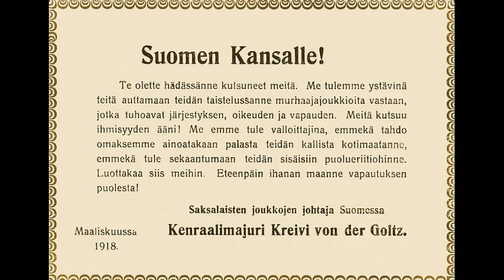Sisällissota 1918 - Taistelu Helsingistä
Tammikuussa 1918 vallankumouksen alkaessa Helsinki oli jäänyt punakaartien haltuun ja punainen hallitus eli kansanvaltuuskunta piti päämajaansa kaupungissa.

Valkoisen Suomen kutsumana Saksan keisarikunta lähetti Itämerendivisioonana tunnetun joukko-osaston vapauttamaan Etelä-Suomen punaisten vallasta. Tämän saksalaisen joukko-osaston tehtävänä oli vapauttaa myös Helsinki punaisten vallasta, valkoisen Suomen joukkojen ollessa vielä satojen kilometrien päässä.
Kaupunkin hallinnasta käytiin vuoden 1918 huhtikuun alussa kolme päivää kestänyt taistelu, josta tämä video kertoo.

Lähteenä käytetty Tuomas Hopun teosta, Vallatkaa Helsinki (Gummerus)

Valtaosa kuvista on autentisia kuvia Helsingin valtauksesta vuodelta 1918. Mukana myös muutama kuvituskuva, jotka tosin myös vuodelta 1918.